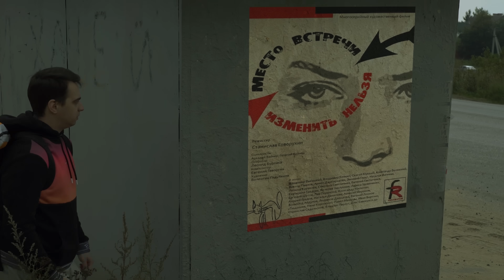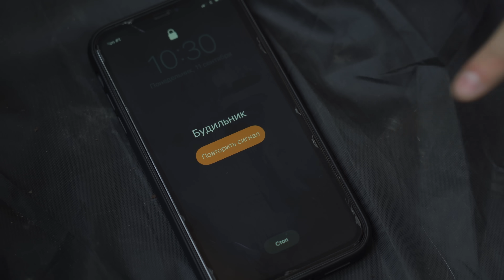КОРОЧЕ ГОВОРЯ, 500 КИЛОМЕТРОВ ПЕШКОМ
Реклама. Рекламодатель АО "АЛЬФА-БАНК", ген. лицензия ЦБ РФ №1326 от 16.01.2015 г. ИНН 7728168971 erid: 2VtzqwKyimv

У меня появилась безумная мысль! Сможет ли человек пройти 500 километров пешком за 7 дней? И если да – то какая часть ног в процентном соотношении у него сотрется в порошок? Такой веселый челлендж я придумал, прям не могу!)))